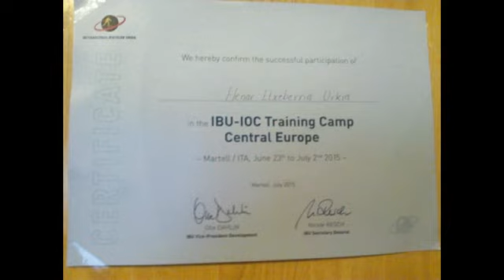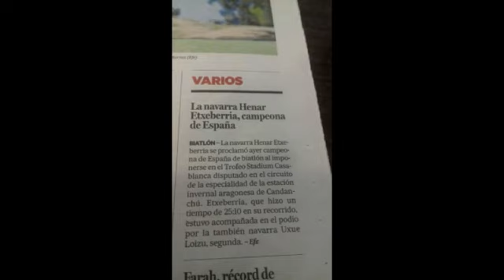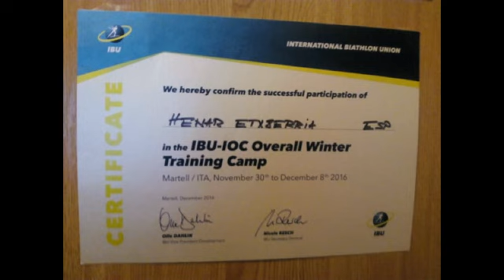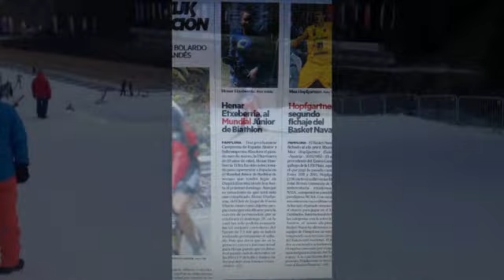Henar Etxeberria - Rompiendo Metas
Henar Etxeberria quere participar al próximo Campeonato de Europa de Biathlon Absoluto, en la Olimpiada Universitaria y en el Campeonato del Mundo de Biathlon, y necesita nuestra ayuda